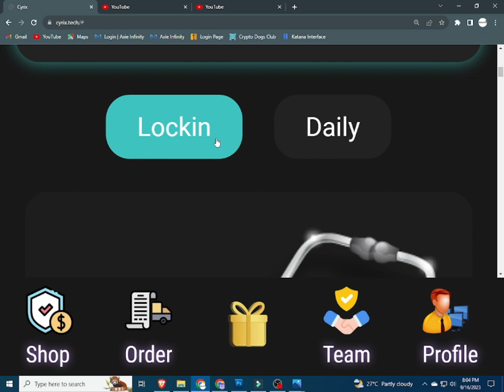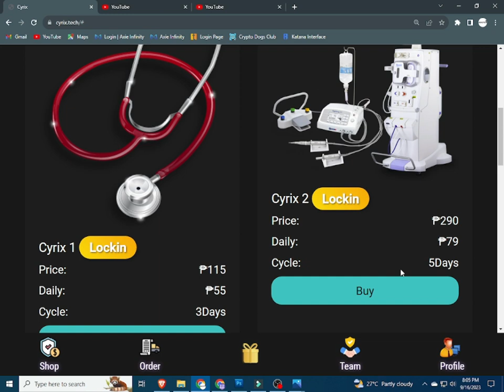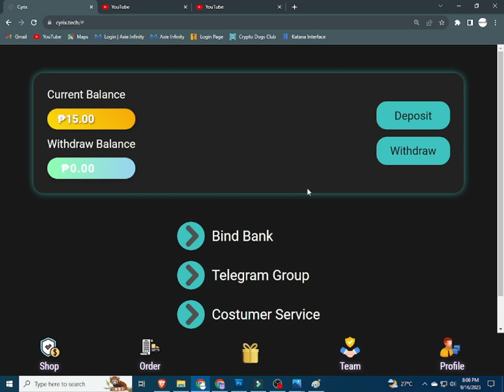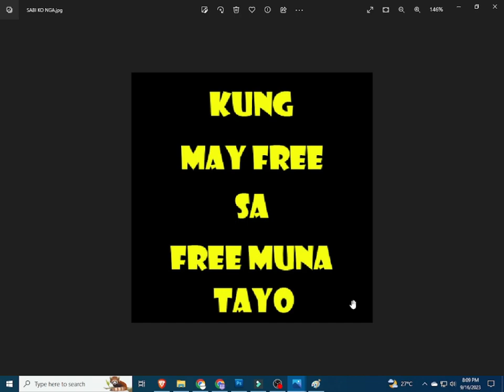CYRIX | CYRIX REVIEW | CYRIX APP | CYRIX SCAM OR LEGIT?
INPUT THIS INVITATTION CODE FOR FREE 1000 COINS:
CUVCWT

INVITATION CODE:
42K2F6

PLEASE INPUT MY REFERRAL ID :
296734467